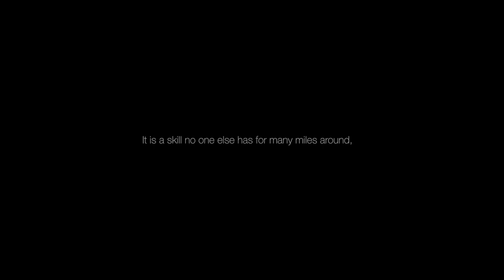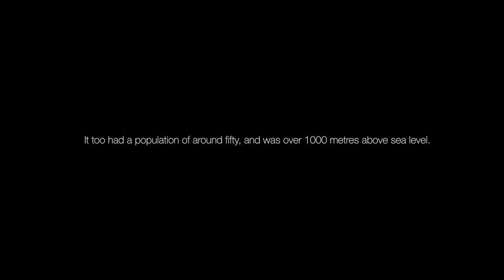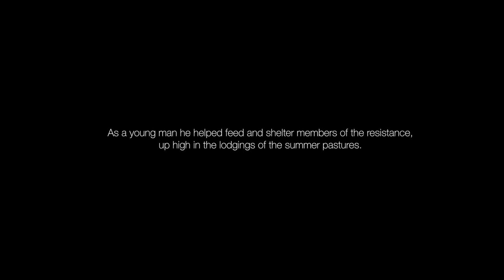Bertu – A Portrait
A docu-short about an 95-year-old Italian shepherd from Val Angrogna, Piedmont, called Bertu, whom I was lucky enough to live next door to for three months.

Camera: Tancredi Newbury

Edit: Tancredi Newbury

Score & Piano: Tancredi Newbury